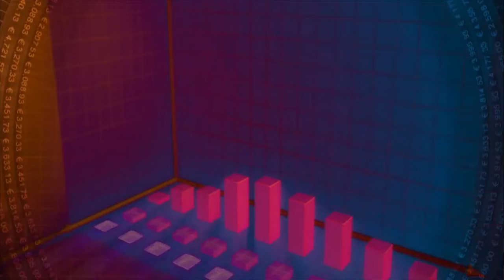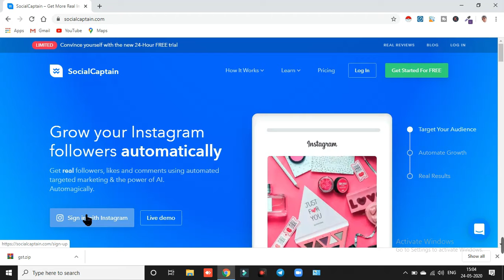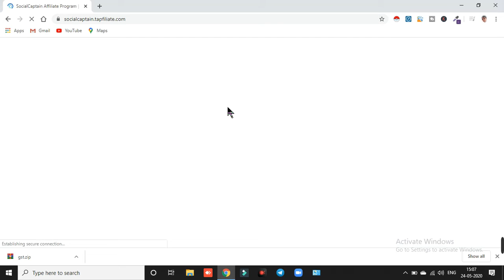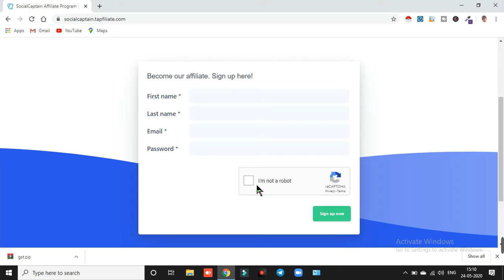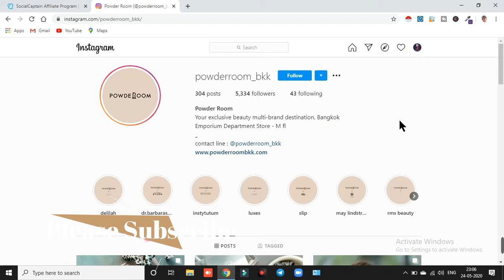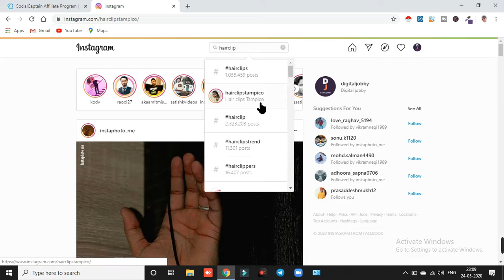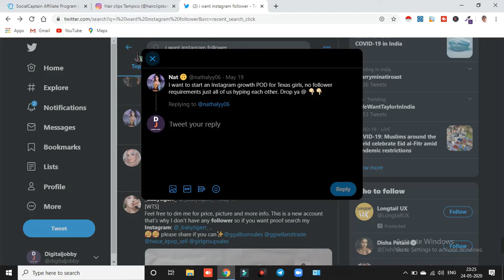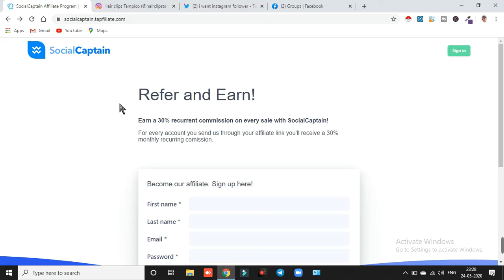How to make money on instagram Followers | In Hindi | Make money Online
Earn $600 by Instagram Followers | Instagram Followers | In Hindi | Make money Online |Digital Jobby
Hi Friends, Today I am sharing information about how you can Earn $600 by Instagram Followers | Instagram Followers | In Hindi | Make money Online
Please see this video till last.

Make $1000 by sharing Youtube videos on social media | In Hindi | Make money online |Online Jobs

How to make money online in 3 ways with one website | In Hindi | Make money online | online jobs

How to make money online by videos in hindi | Watching Videos | Make money online | Online Jobs

How to make money online by Quora | In Hindi | Copy Paste Online job | Make money

For More Quries
Instagram se paise kamaye
instagram se paise kamaye 2020
earn money from instagram
earn money from instagram page
earn money from instagram in hindi